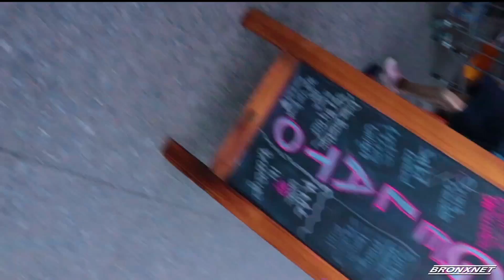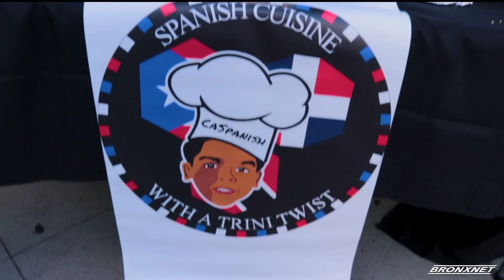OPEN: Bronx Night Market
Host Daren Jaime sits down with organizers of the Bronx Night Market, Marco Shalma and Amanda Celestino to talk about the planning and organizing of the event.